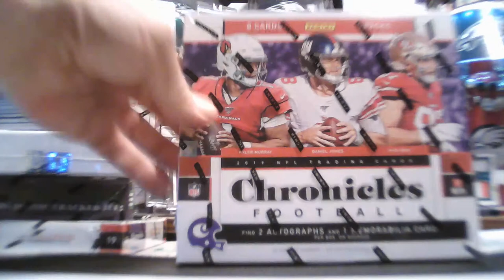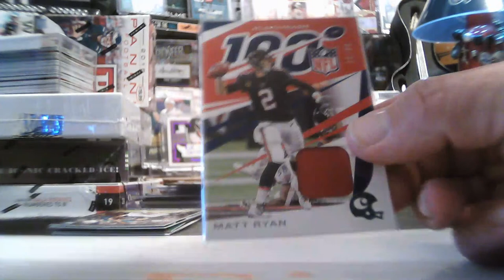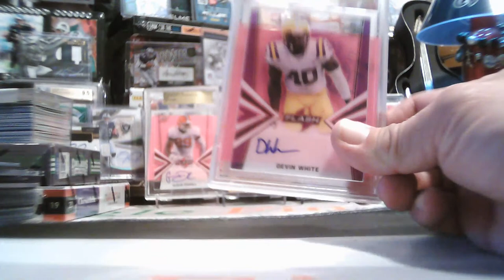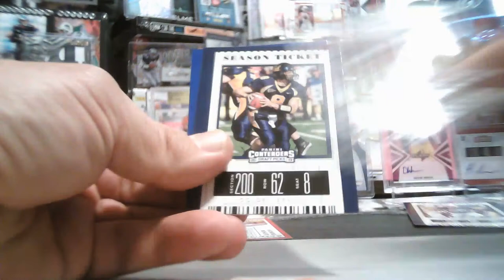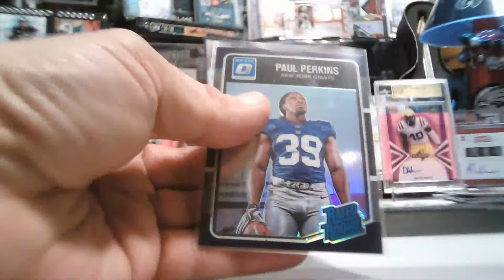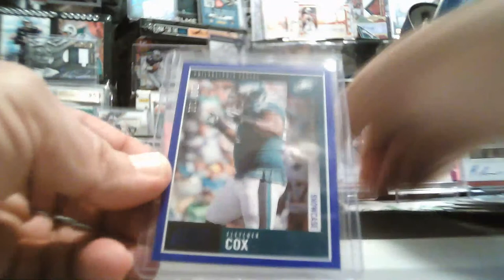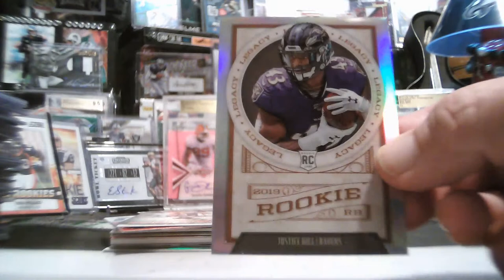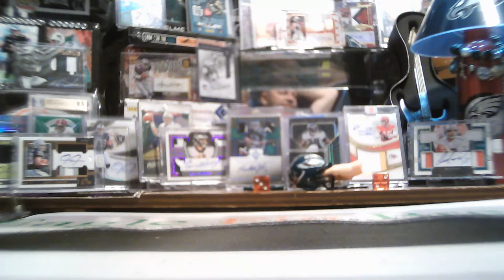6/13/2020 EBAY #2 6-BOX 2019 CHRONICLES-CONTENDERS DRAFT PICKS MIXER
6/13/2020  EBAY #2 6-BOX 2019 CHRONICLES-CONTENDERS DRAFT PICKS MIXER